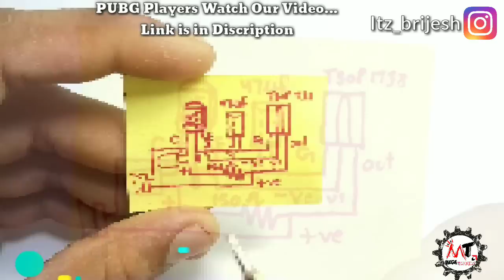Long Range Proximity Sensor Senses Upto 50 cm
Hello Guys in this Video I have Build a Proximity sensor or Barrier sensor Which Has a Range Up to 50cm And Can Be Increased More Using Lens...
so Guys Watch This Video Carefully And Build It For Yourselves
Step by Step very easy to Build ...
All Components and Circuit Diagram Is in the video...
Here is Our PUBG video Please Watch it:-
|| itz_brijesh ||
OUR RESISTANCE  CALCULATOR APP:-
FLIPKART PRODUCT LINK WHICH I USE'  : --
1.

2. ALL LED LIGHTS

3. SCREWDRIVER

4. MINI DRILL MACHINE

5. CYCLE HORN

6. CYCLE MUDGUARD

7. BEST CYCLE WHEEL LIGHT

8. ALL IN 1 BRAKE + TURNING LIGHT
AMAZON LINK OF MY PRODUCTS WHICH I USE :
1.mobile hoder

2.shouldering iron

3.screw driver https:-//amzn.to/2Hdozbl

4. mini drill machine

5.cycle head light

6.back light indicator

7.cycle full system

8. lens beam light

9.two light

10.cycle horn

11.Tire LIGHT

12.TUNE HORN

13.CYCLE MUDGUARD

14. 2 IN 1 3 BULB LIGHT WITH HORN
THANKS CLICK THE LINKS FOR AWSOME PRODUCTS..
Give it the big thumbs up ✌

Category
Science & Technology
License